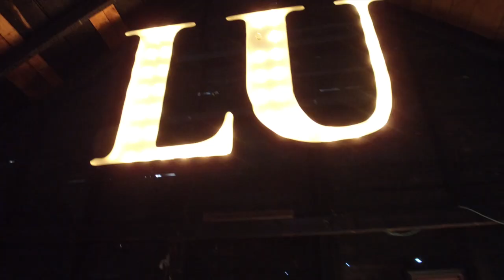The Reconstructed - "Home Fires" [Official Music Video]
From the 2019 album Great North Wind.

"Home Fires" by Martin England
Music written and arranged by The Reconstructed
Audio Produced, Recorded and Mixed by Jesse Dold
Videography by Adam Goodine and Leo Dold, edited by Sean Daniels